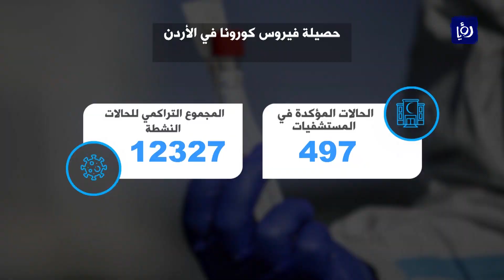حصيلة كورونا في الأردن الاثنين | 20-09-2021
عادت حصيلةُ كورونا اليومية في الأردن لتتجاوزَ الالفَ إصابة، مع ارتفاعٍ طفيفٍ في نسبة الفحوصات الإيجابية مقارنة مع يوم أمس.